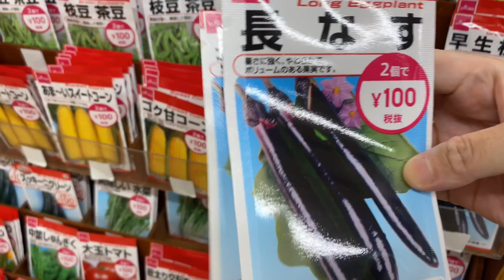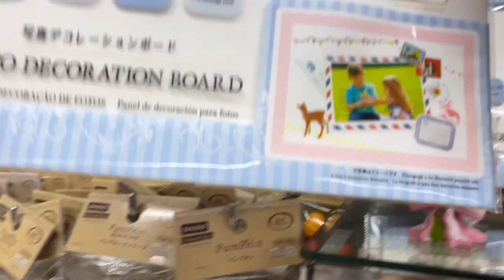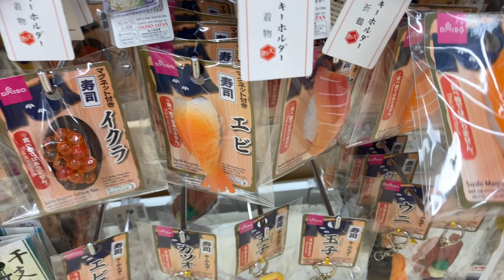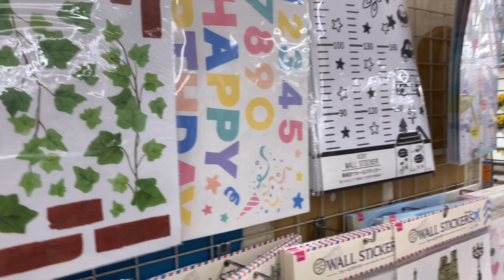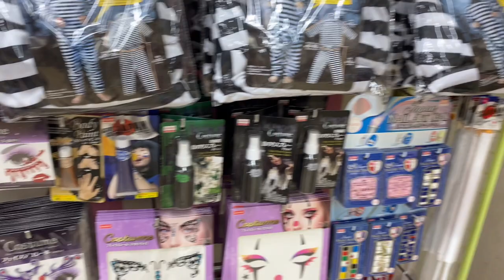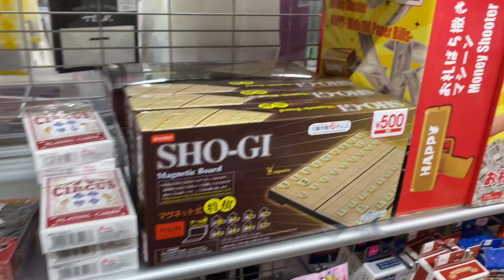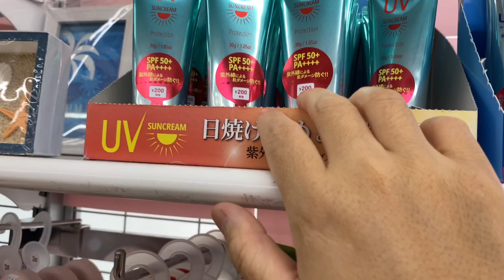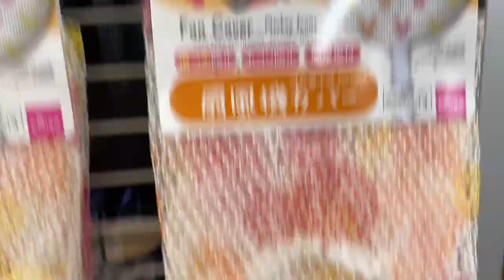Daiso japan tour part 1 / ダイソー #63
Daiso is one of Japan's 100-yen shop brands, known for offering a massive variety of unique and quirky products.